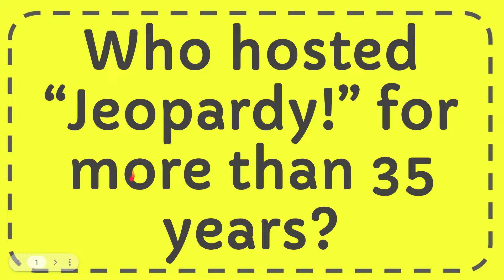Who hosted “Jeopardy!” for more than 35 years?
Who hosted “Jeopardy!” for more than 35 years? NEW VIDEO#